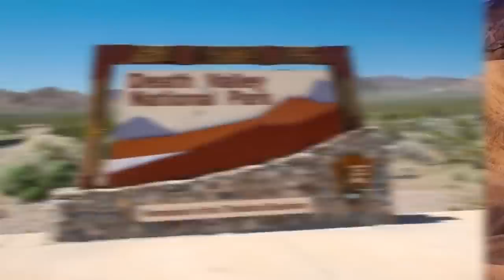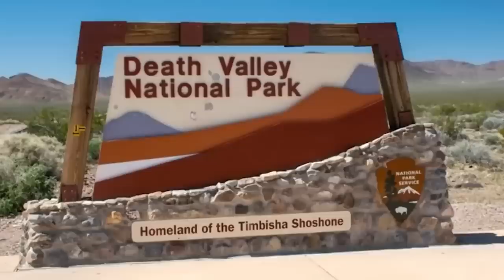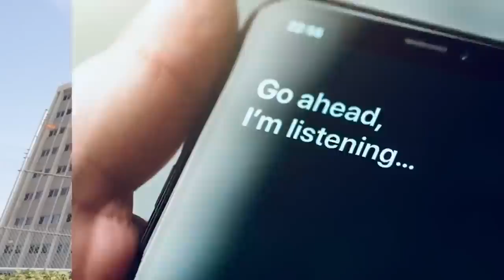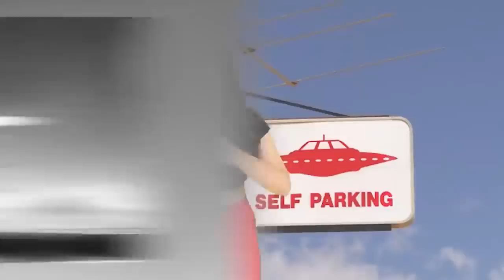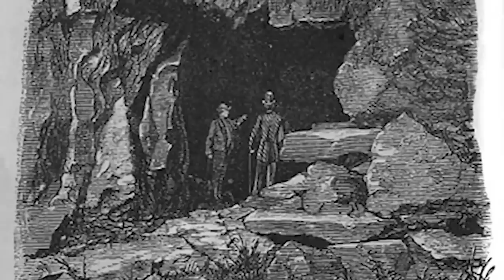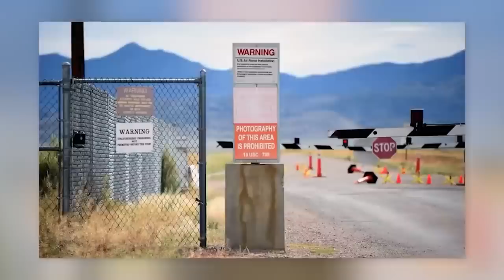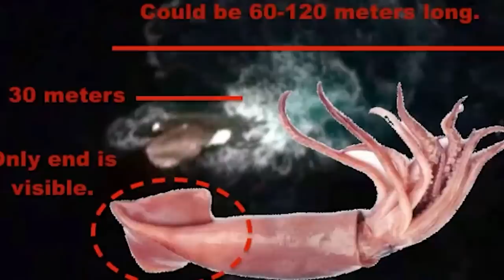TERRIFYING Things Google Maps Doesn't Want You To See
TERRIFYING Things Google Maps Doesn't Want You To See | The Complete Series

Google maps is without a doubt a revolutionary tool that we use in our lives on a near daily basis. It connects our global community on a stage that has never been seen before. However, there are some interesting areas on the map that have glitched out or blacked out and we want to explore this a little further. This is the last video in the series!